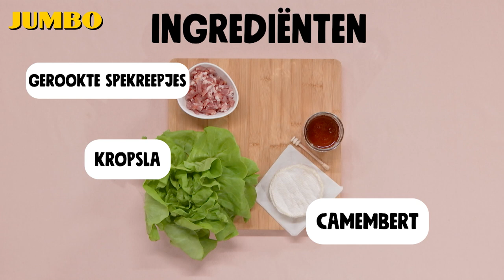Wat eten we? Thaise kippensoep met mie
Maak zelf eens Thaise kippensoep. Een goedgevulde soep met mie. Roberta gaat je laten zien hoe je deze lekkere maaltijdsoep maakt.